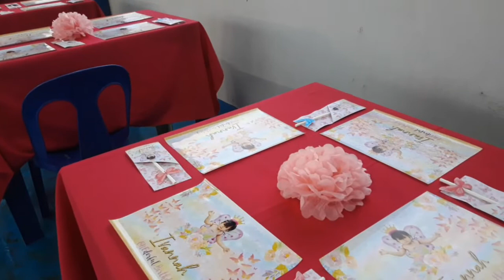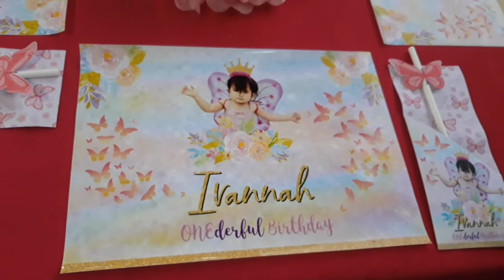Butterfly themed 1st Birthday by Ribbons & Scissors